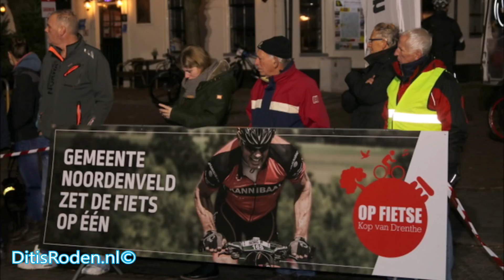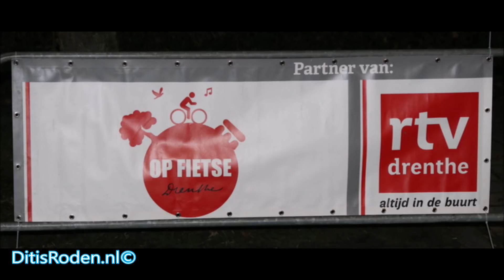Drenthe200 ging om 6.00 uur van start